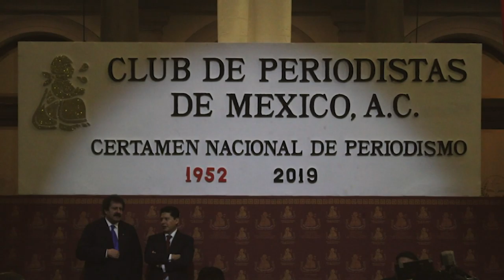Premio Nacional de Periodismo para Radio UAZ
Los productores de la Unidad de Radio de la coordinación de Comunicación Social, de la Universidad Autónoma de Zacatecas, Juana Morales Muela, Leticia Reyes Roque y Rene Henkel Díaz, obtuvieron el primer lugar en la categoría Mejor Trabajo Periodístico Universitario, en el XLVIII Certamen Nacional e Internacional de Periodismo, convocado por el Club de Periodismo de México A.C.